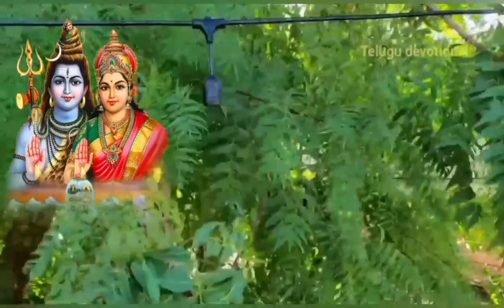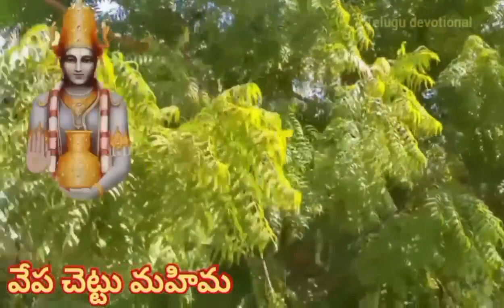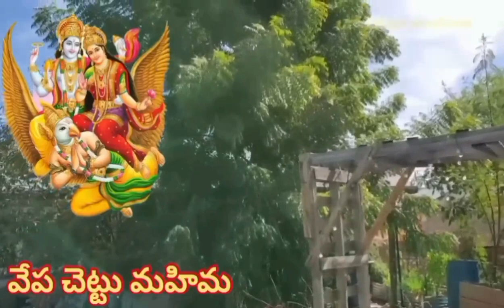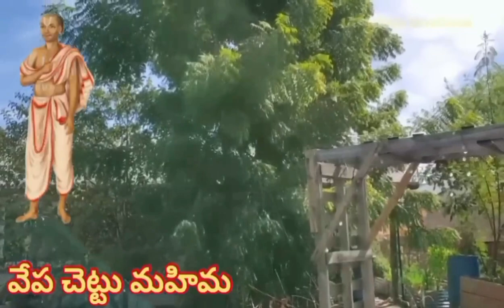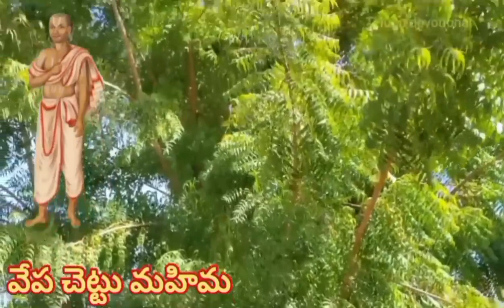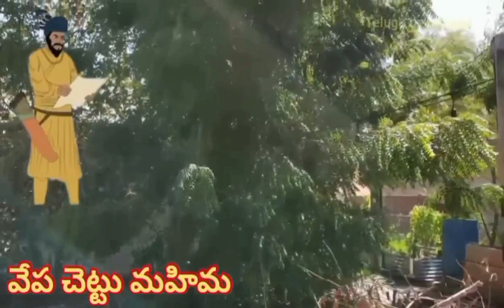రేపే తొలి ఏకాదశి ఎంతో మహిమాన్వితమైన రోజు ఈ చెట్టును తాకితే చాలు 7జన్మల దరిద్రం తొలగి కుబేరులవుతారు